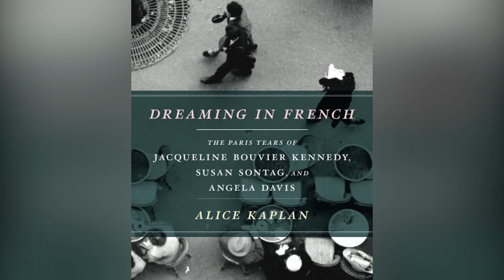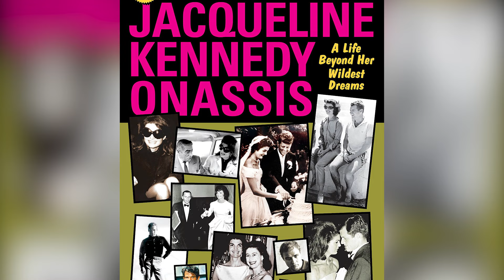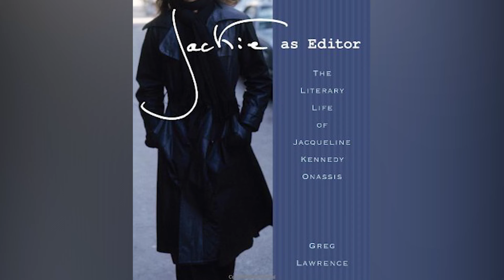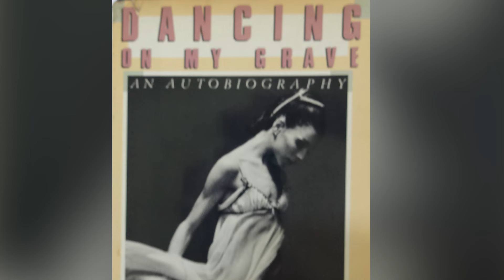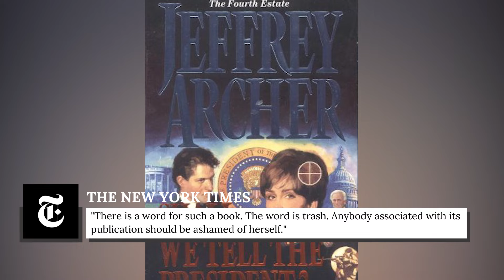The Untold Truth Of Jackie Kennedy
An ambassador who impressed foreign dignitaries in their own language. A post-White House editing career that was nearly derailed by scandal. A complicated relationship with her younger sister. Think you know former First Lady Jackie Kennedy? Think again.

Mischievous child | 0:00
Reporter and photographer | 1:01
Influenced by Paris | 2:08
Nearly married someone else | 3:04
Restored the White House | 3:58
Spoke four languages | 5:17
Wedding dress was destroyed | 6:11
Kept on bloodstained suit | 7:11
Took paparazzo to court | 8:20
Privileged childhood | 9:12
Won an Emmy | 9:58
Helped save Temple of Dendur | 10:45
New husband surprised Americans | 11:35
Book editor | 12:38
Resigned from editing job | 13:38
Complicated relationship with sister | 14:31
Helped Hillary Clinton | 15:23
Died at 64 | 16:26
Less than anticipated net worth | 17:03